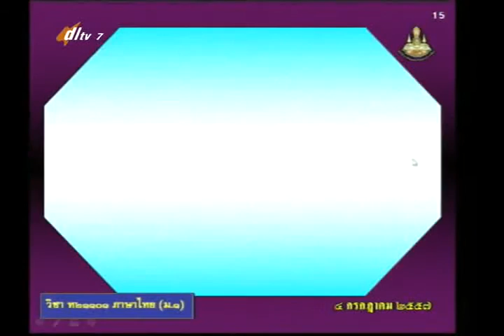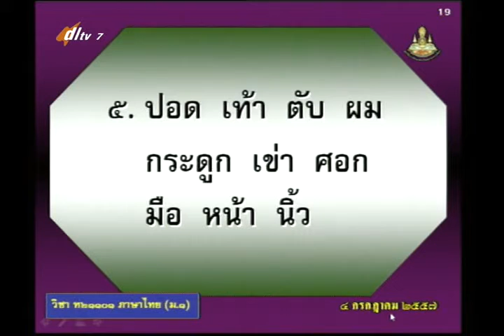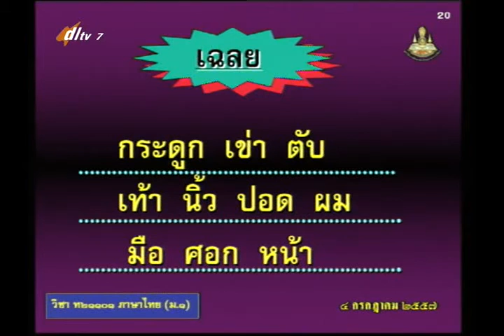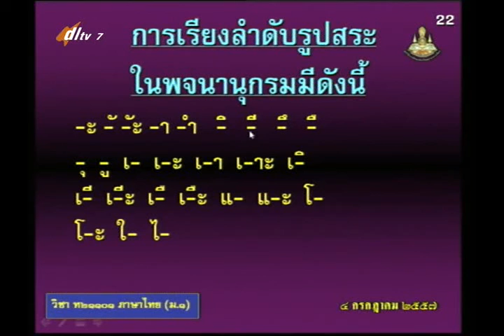020C+7040757+ท+การใช้พจนานุกรม+thaim1+dl57t1